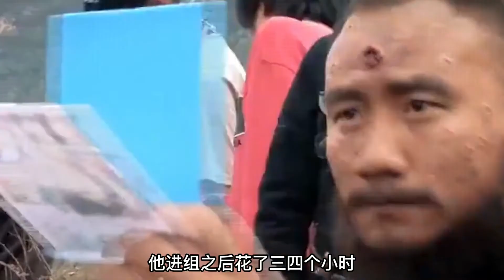中国电影界的异类姜文：翻译翻译！什么TMD叫TMD不正经！